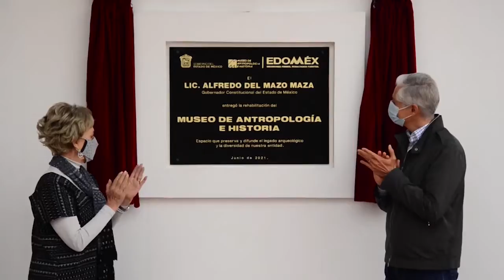Del Mazo entrega rehabilitación del Museo de Antropología e Historia del Centro Cultural Mexiquense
Toluca, Estado de México, 11 de junio de 2021. El Gobernador Alfredo Del Mazo Maza entregó la modernización del Museo de Antropología e Historia, cuya restauración consolida al Centro Cultural Mexiquense como un espacio moderno, seguro y accesible para la convivencia y el aprendizaje.

 Acompañado por Marcela González Salas, Secretaria de Cultura y Turismo, y  Rafael Díaz Leal Barrueta, Secretario de Desarrollo Urbano y Obra, recorrió las salas que integran el inmueble, y en una de ellas observa el esqueleto de un mamut; pieza única que es uno de los tres más completos que existen en América Latina, y el cual fue prestado a este museo por el Instituto Nacional de Antropología e Historia.

El Gobernador señaló que este espacio también alberga piezas de alto valor cultural, como una representación del dios del viento para la cultura mexica, Ehécatl; piezas de cerámica de Teotenango, entre otras que son un atractivo para los visitantes.